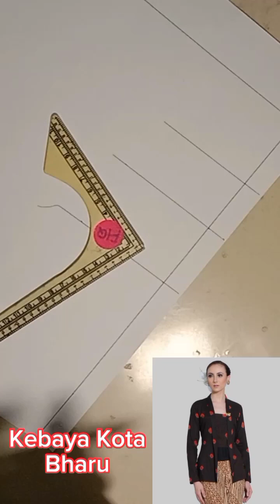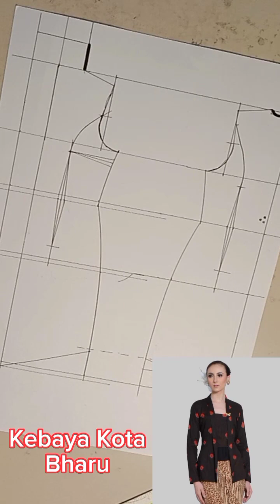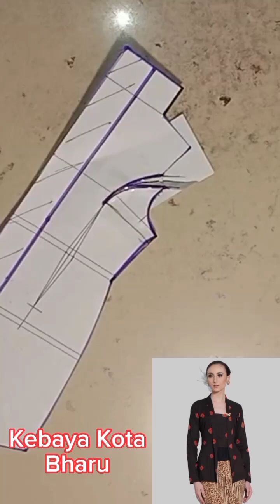POLA Kebaya Kota Bharu